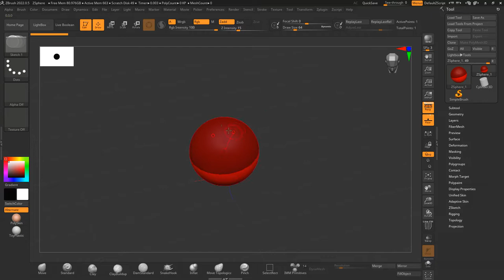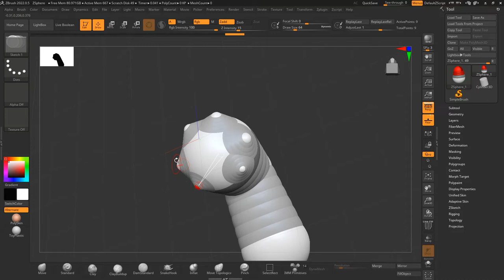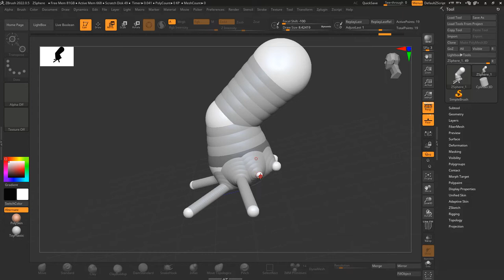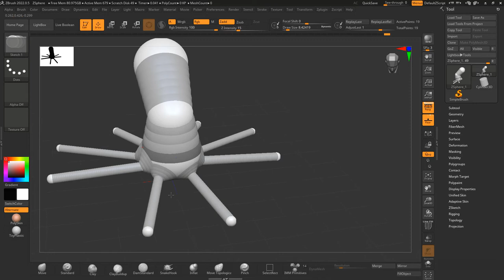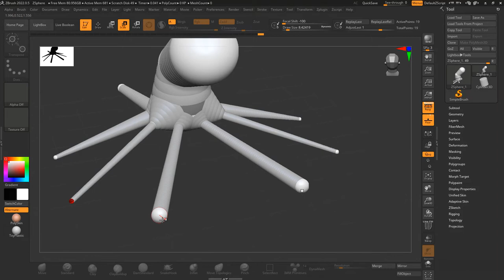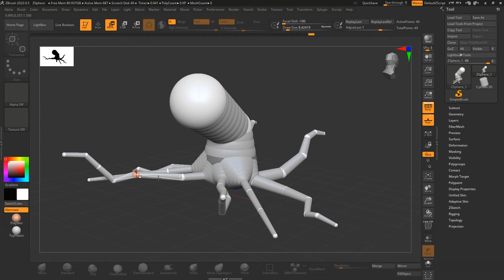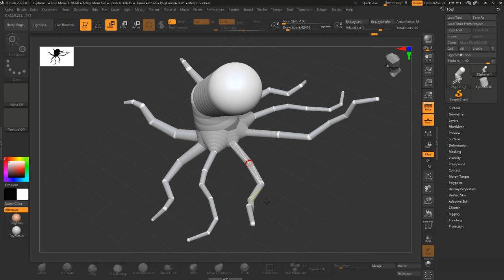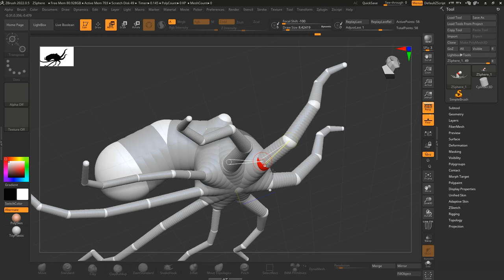1 trabalhando com as Z spheres